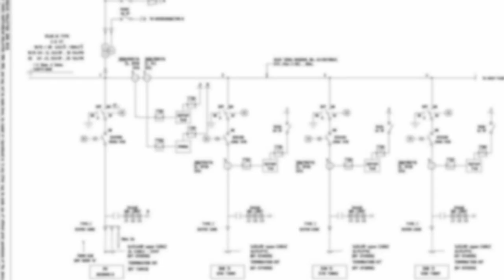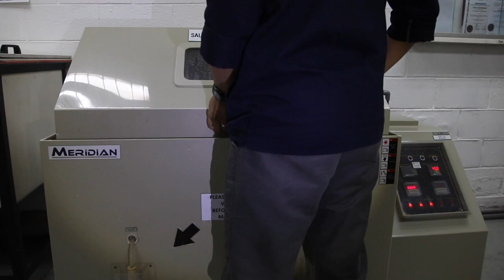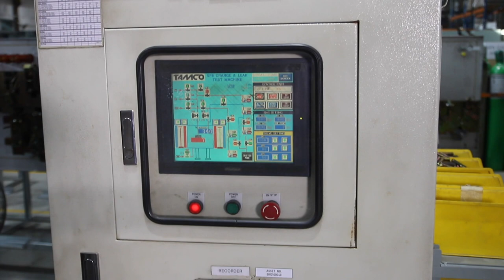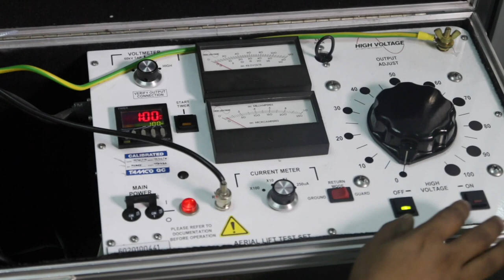TAMCO SWITCHGEAR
Tamco is a fully owned subsidiary of  Larsen & Toubro Ltd., a 14 Billion USD technology, engineering, construction, projects, manufacturing and financial services conglomerate.

Tamco is a leading and established manufacturer of Medium Voltage switchgear with a goal to create value for all our stakeholders by meeting the needs of our customers, employees and the communities where we do business.

Products are designed according to international standards and Type Tested  from international independent laboratories: KEMA- Netherlands, ASTA - UK & Australia and CESI - Italy